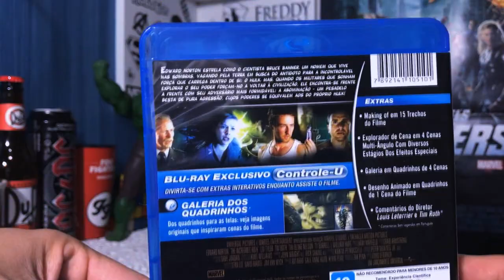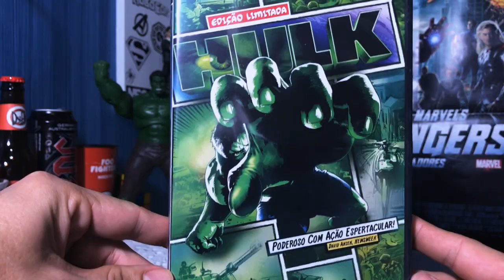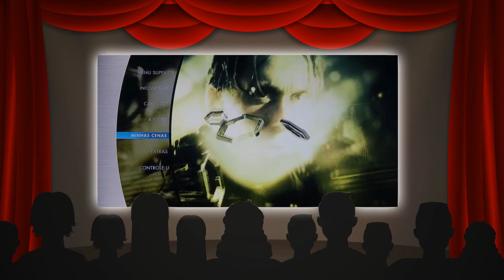Marvel #2 - O Incrível Hulk (The Incredible Hulk)